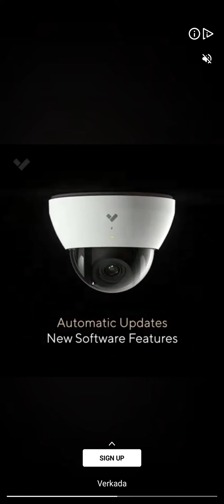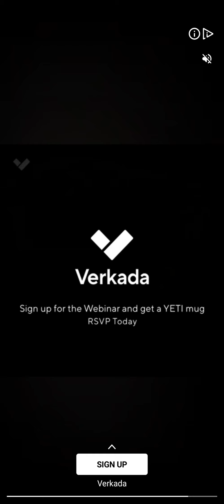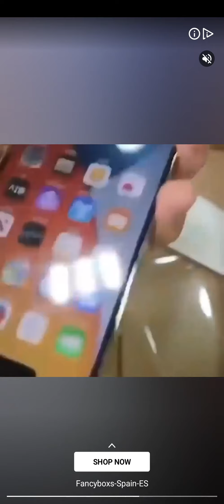Cookie Jam Blast Game Play Walkthrough Levels 4841-4850